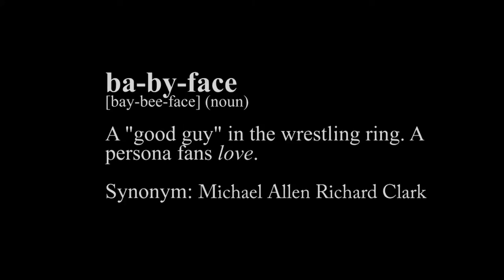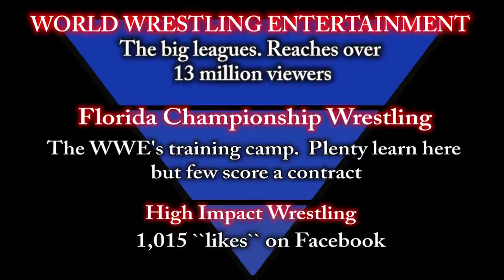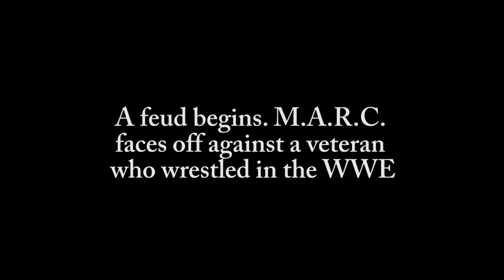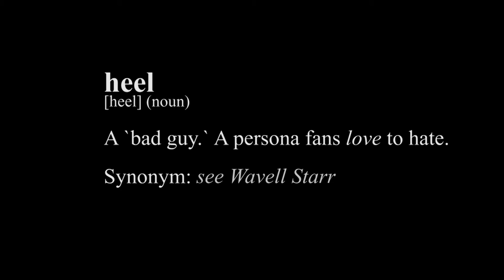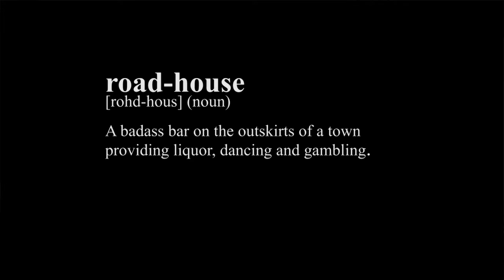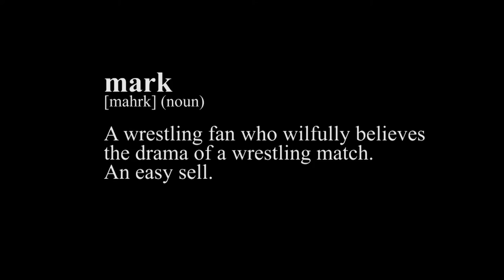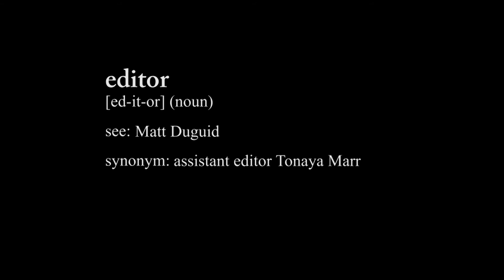Babyface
Mike Clark’s first steps towards his lifelong dream of WWE superstardom start with wrestling practice in the garage.

Donning his orange spandex singlet he transforms into pretty boy, M.A.R.C, whose charm wins fan favour in the melodramatic wrestling world. He refuses to consider failure as an option even as he encounters fallen wrestlers.

This documentary was produced by University of Regina School of Journalism students Tonaya Marr, Matt Duguid, Madeline Kotzer and Chelsea Laskowski in April of 2013.